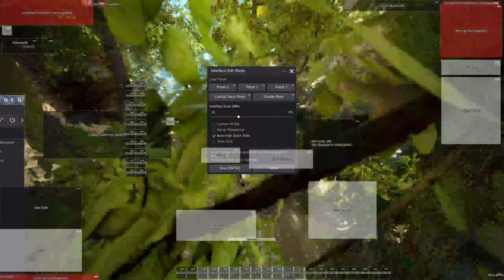I Need Accuracy! | Black Desert Ultimate Ironman